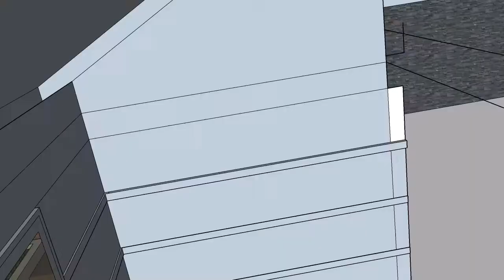Bhaves Design 7